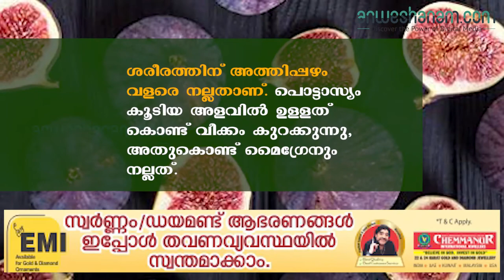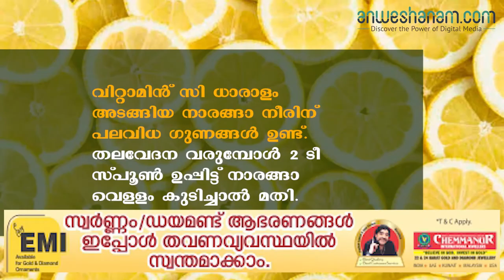മൈഗ്രേൻ നിയന്ത്രിക്കാം ഇവ ഉൾപ്പെടുത്തിയാൽ | Anweshanam.com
മൈഗ്രേൻ നിയന്ത്രിക്കാം ഇവ ഉൾപ്പെടുത്തിയാൽ